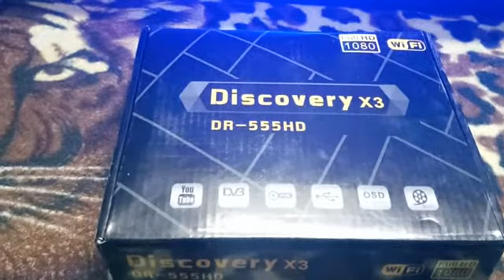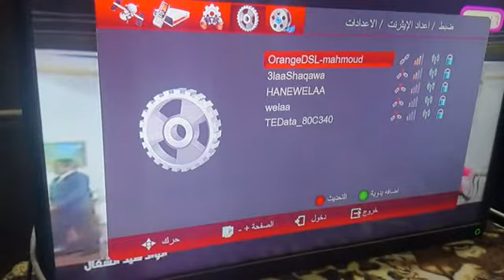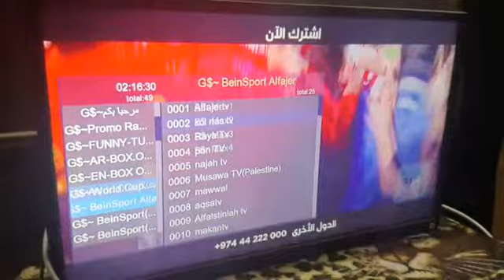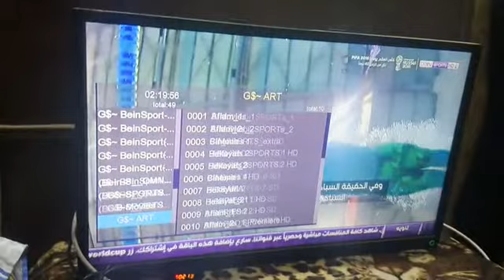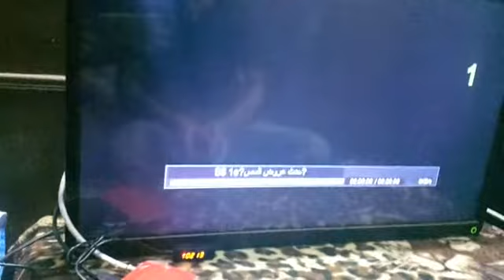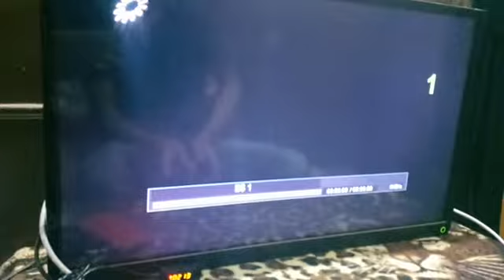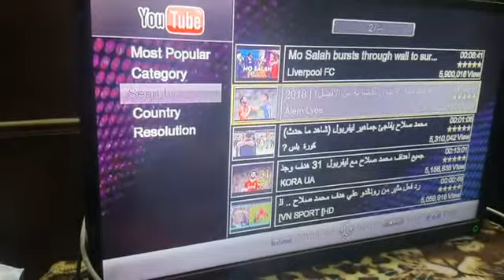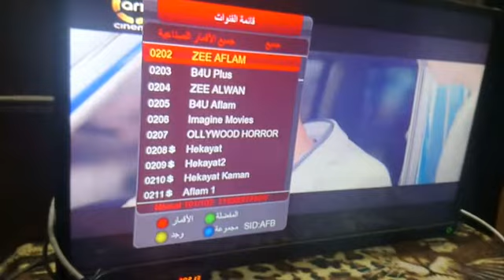الجهاز الجبار ديسكفري x3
شيرنج ip tv